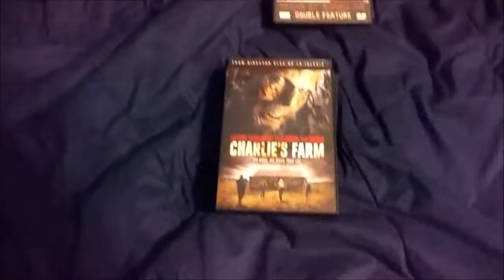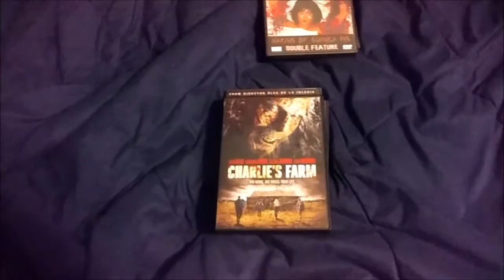Mail from D Bourgie86! plus another mini update